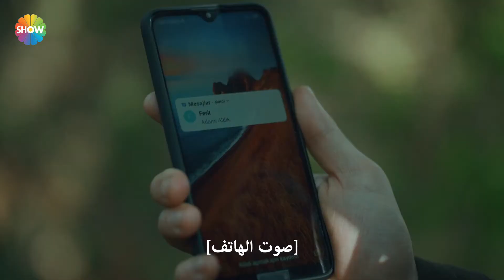انظر إلي، سأطلق النار على قوات الدرك | الحلقة 8 علي رضا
علي رضا سائق سيارة أجرة يتحول إلى إسطورة بعد أن تبدأ رحلة تدميره لأكبر مملكة إجرامية في اسطنبول وبعد أن سلبوه أغلى ما يملك.

النجوم: ايسا ايسين توران، تولغا ساريتاش، مراد دالتابان